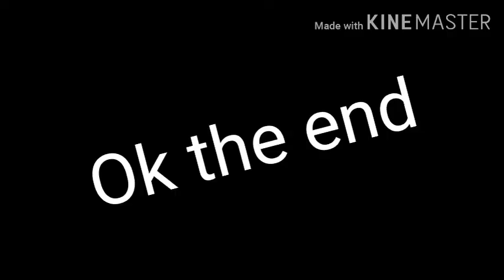Do toucha da child|remake